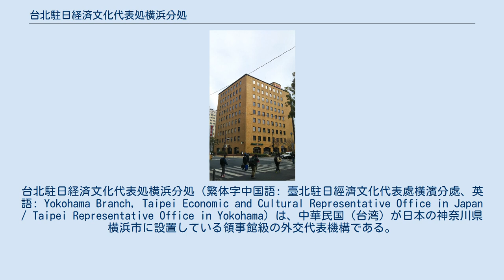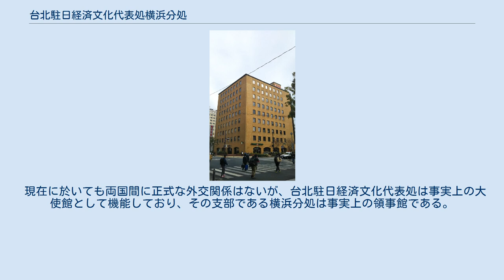台北駐日経済文化代表処横浜分処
台北駐日経済文化代表処横浜分処（繁体字中国語: 臺北駐日經濟文化代表處橫濱分處、英語: Yokohama Branch, Taipei Economic and Cultural Representative Office in Japan / Taipei Representative Office in Yokohama）は、中華民国（台湾）が日本の神奈川県横浜市に設置している領事館級の外交代表機構である。
 1972年9月の日中国交正常化に伴い、中華人民共和国を一つの中国として尊重する立場から日本は中華民国（台湾）と断交した。
日華断交に伴い、在横浜中華民国総領事館（繁体字中国語: 中華民國駐橫濱總領事館、英語: Consulate-General of the Republic of China in Yokohama）も閉鎖された。
しかし、民間レベルでの交流維持の名目で、閉鎖された総領事館に代わって亜東関係協会東京弁事処横浜分処（繁体字中国語: 亞東關係協會東京辦事處橫濱分處）が設置され、同年12月に発足した。
1992年5月15日、亜東関係協会の改名について両国で合意され、同月20日、台北駐日経済文化代表処横浜分処に改称された。
 現在に於いても両国間に正式な外交関係はないが、台北駐日経済文化代表処は事実上の大使館として機能しており、その支部である横浜分処は事実上の領事館である。